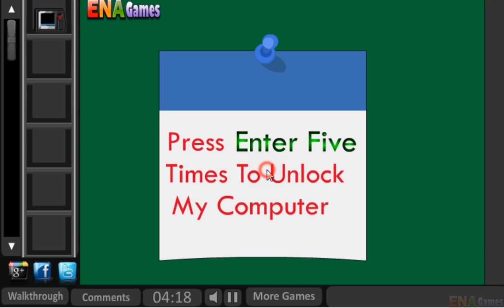Computer Lab Escape Walkthrough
This is the 299th escape game from enagames.com. The story of this game is to escape from the kitchen of your house. Assume that unfortunately you have been locked inside the kitchen. Try to escape from their with the help of hidden objects and use them at appropriate places. Click on the objects to interact with them and solve simple puzzles. Play enagames and have fun!